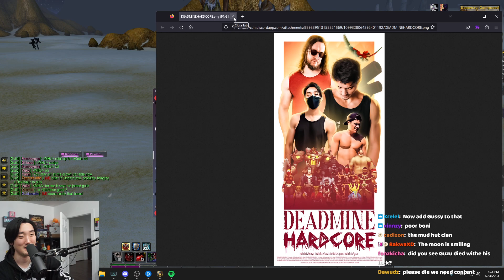FAN ART OF GUZU HARDCORE DEATH